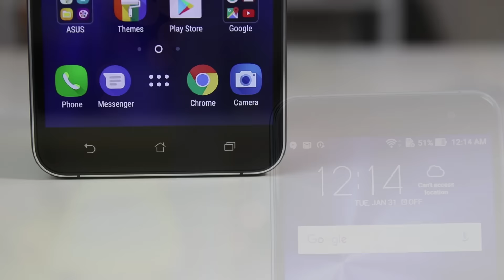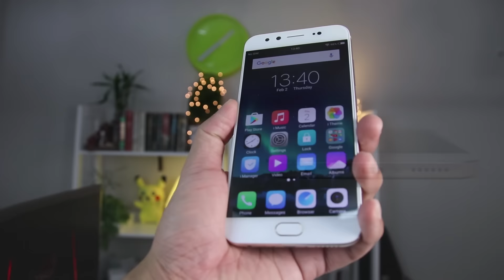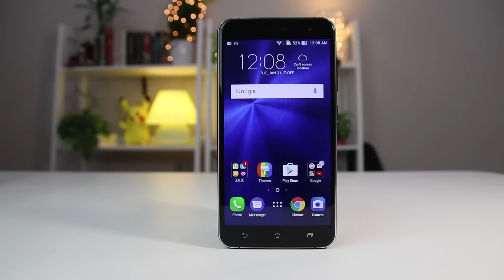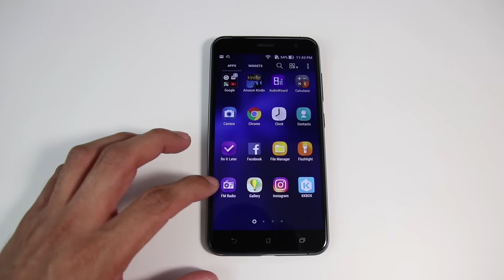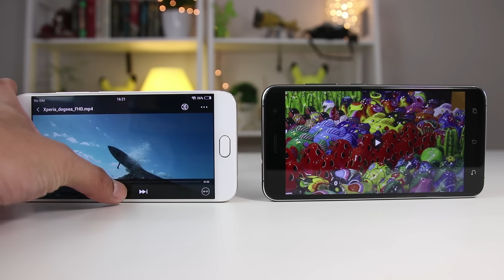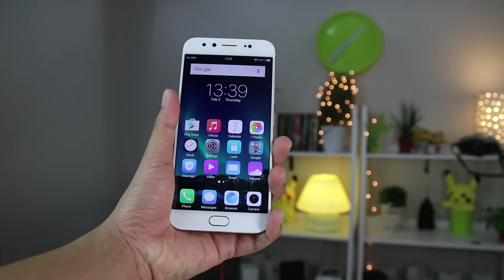Vivo V5 Plus vs Asus Zenfone 3 5.5 Comparison + Camera Review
Ultimate comparison of the Vivo V5 Plus vs the Asus Zenfone 3 5.5 design, camera, performance, and battery.

Let us know what you think at the comments section.